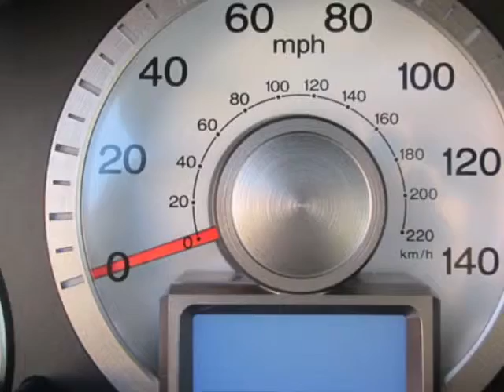2010 Honda Pilot - Jersey City, NJ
New Jersey State Auto Auction, Jersey City, NJ - Honda Pilot 4WD 4dr Touring Leather Sunroof Navigation Backup Camera 3rd Row